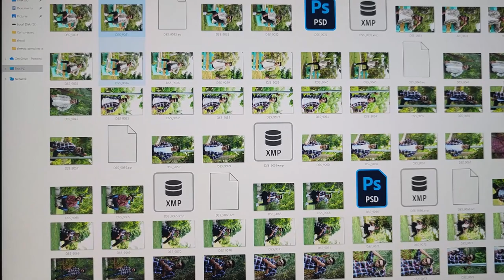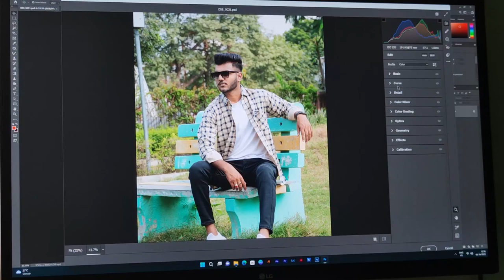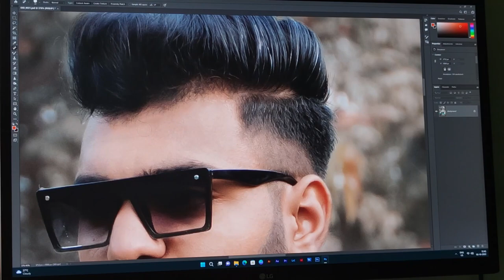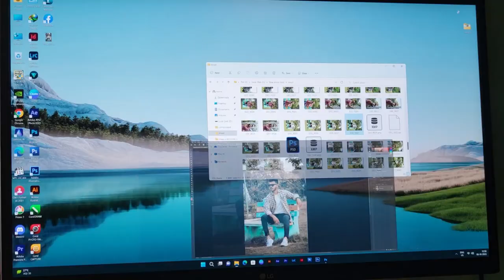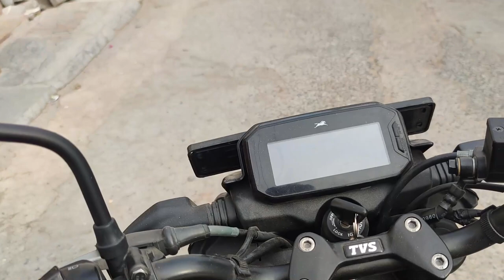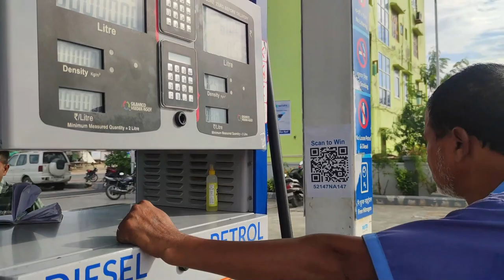My first photo shoot vlog | Beawar vlogs | company bagh beawar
My first photo shoot vlog

FOR ANY KIND OF SHOOT YOU CAN CONTACT WITH US @dark_station_studios_